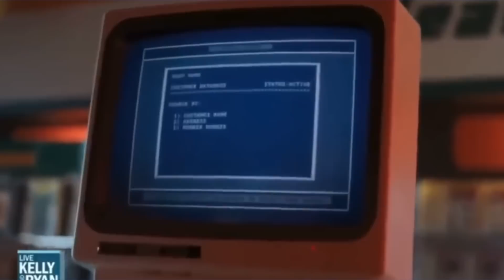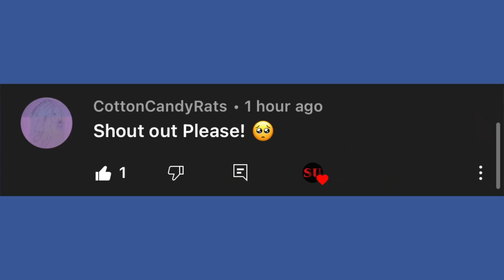Stranger Things 4 Clips Leaked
The leaks keep coming!